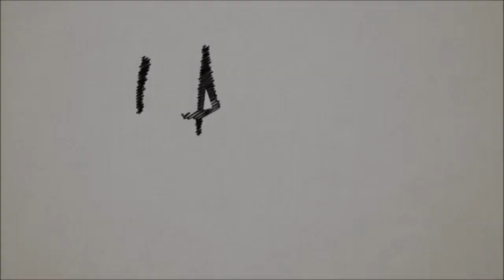La fiesta de las balas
Robert McCaa, profesor e investigador de la Universidad de Minnesota, escribió que “el costo humano de la Revolución Mexicana fue sobrepasado sólo por la devastación que generó la conquista, la colonización y las epidemias que las acompañaron